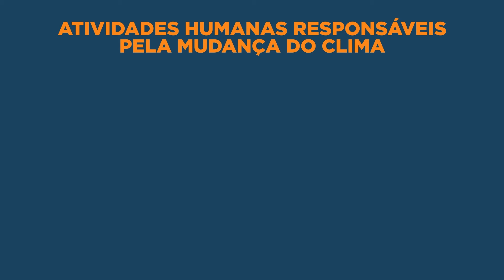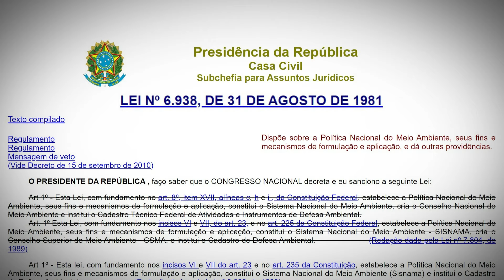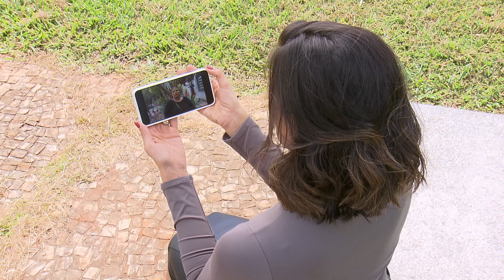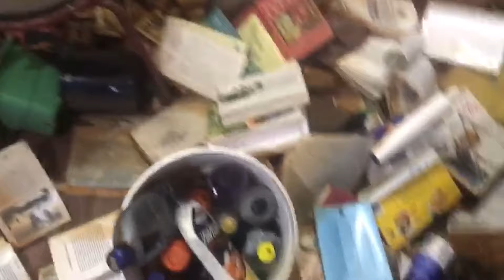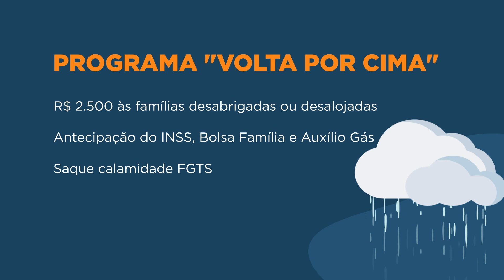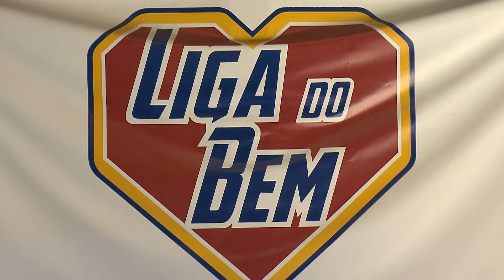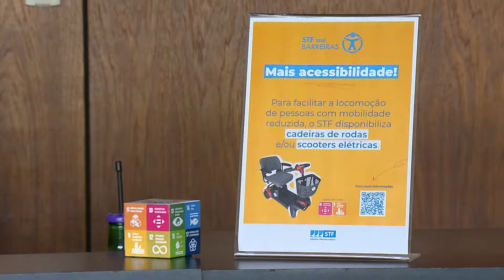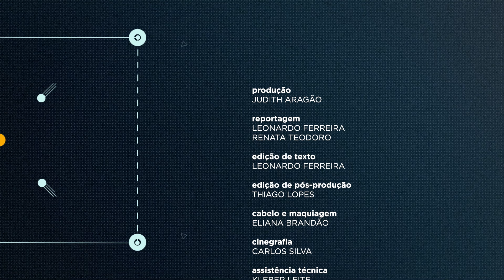Audiodescrição | 📹 Repórter Justiça – Crise climática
2023 foi o ano mais quente da história do planeta, segundo a Organização Meteorológica Mundial, OMM. No Brasil, segundo o Instituto Nacional de Meteorologia, INMET, o ano passado foi o mais quente em 174 anos de medições.

O Repórter Justiça mostra que a crise climática é um dos maiores desafios que a humanidade enfrenta: a seca, as ondas de calor e as chuvas intensas. As atividades humanas são as principais responsáveis pela mudança do clima, como a queima de combustíveis fósseis para a geração de energia, as atividades industriais, o transporte, o desmatamento, o descarte de resíduos sólidos e a degradação do solo.

O programa também mostra que o desequilíbrio do clima afeta a todos, mas indígenas e pessoas negras são ainda mais impactadas. É aí que entra o conceito de justiça ambiental, que faz referência aos perigos enfrentados por grupos mais vulneráveis.

Você também vai acompanhar o impacto histórico das enchentes do Rio Grande do Sul e como a população tem enfrentado o problema. O Repórter Justiça mostra ainda pessoas e instituições com hábitos saudáveis. Conheça pequenas ações que ajudam a preservar o meio ambiente e, consequentemente, a crise climática.

Não perca!